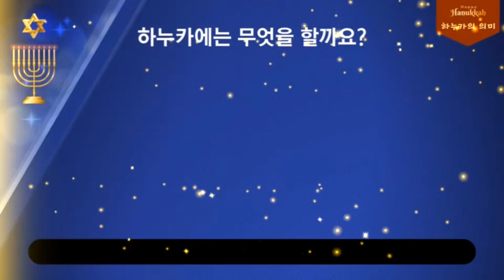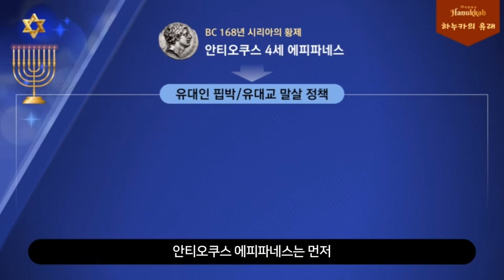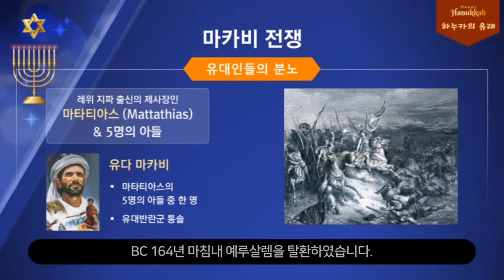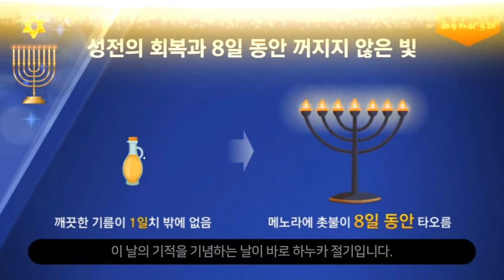수전절(하누카)는 어떤 절기인가요? / 코뿔소TV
영상 제작: 장요안나
나레이션: 허지혜